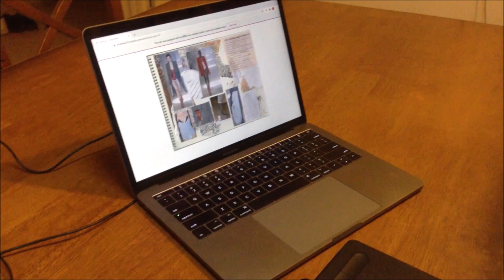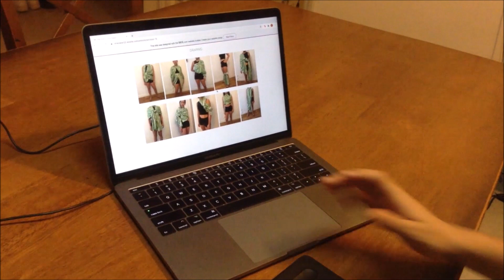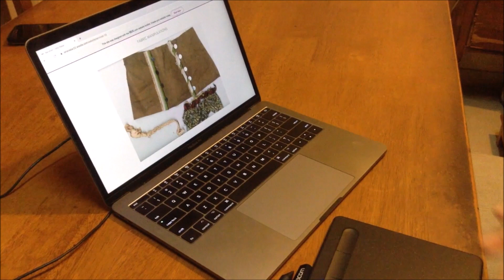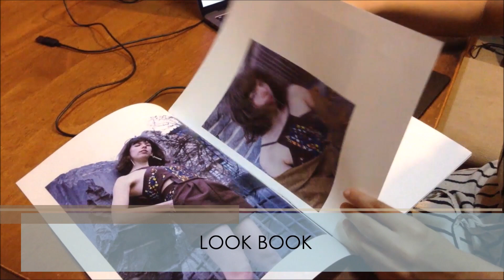FASHION DESIGNER in NEW YORK | ISHA Nabar | BACHELOR of Fine Arts (BFA)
Fashion design has become highly competitive today. If you want to pursue a career in this industry, you will have to work harder and develop several other skills. Isha Nabar who is presently studying Bachelor of Fine Arts and specializing in Fashion design, gives a detailed explanation of the fashion journey and enlightens us on all aspects related to this field.
It is not only about getting a Bachelor’s degree in Fashion Design but also about Visual Arts, Design thinking, Style, Quirkiness and even Graphic Design knowledge. That is if you really want to be the best!